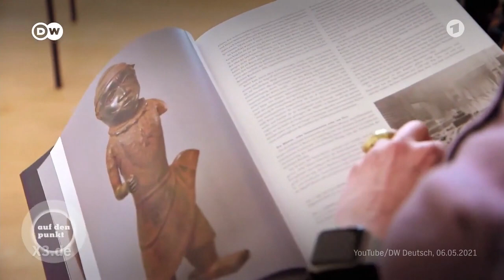Koloniale Raubkunst: Was in deutschen Museen alles verstaubt | extra 3 | NDR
In deutschen Museen liegt jede Menge Kulturgut aus ehemaligen Kolonien. Man geht davon aus, dass 95 Prozent des afrikanischen Kulturerbes nicht in Afrika ist, sondern als Raubkunst in westlichen Museen. Wenn Menschen anderen Menschen etwas stehlen, nennt man das in Deutschland Diebstahl. Wenn man das Diebesgut weiterverkauft, nennt man das Hehlerei. Wenn man beides erwerbsmäßig betreibt, nennt man das "Kulturpolitik".

Autoren: Christian Ehring, Jesko Friedrich